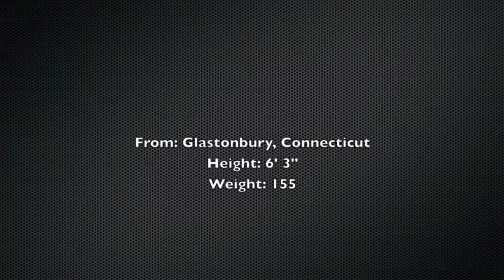William Morris College Recruiting - Tennis